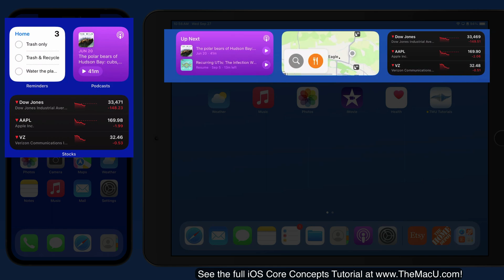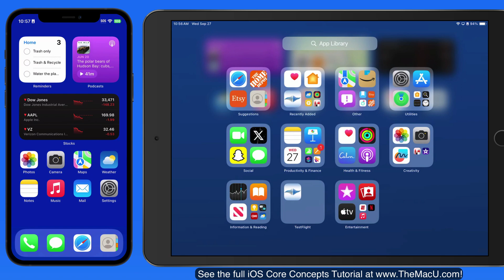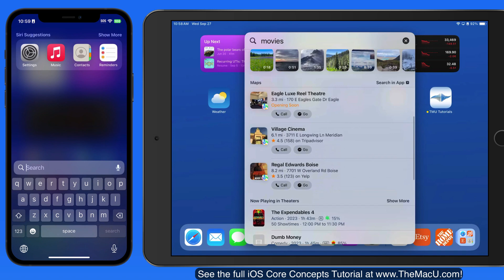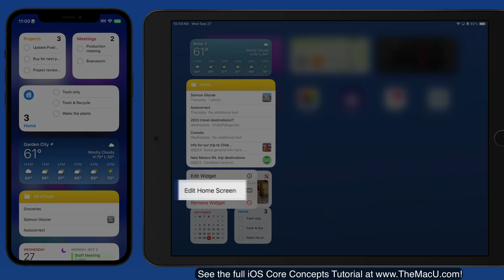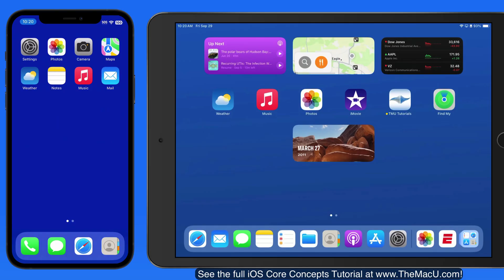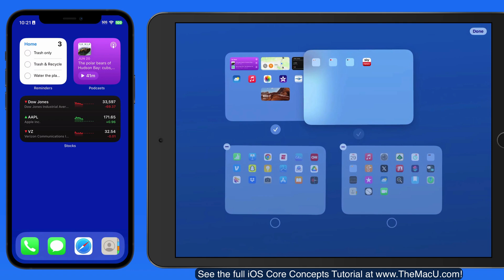iOS Basics Tutorial - The Home Screen Interface on iPhone & iPad!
In this lesson that is part of our in-depth iOS Core Concepts Tutorial available at TheMacU.com see how to utilize the home screen(s) on your iOS devices.